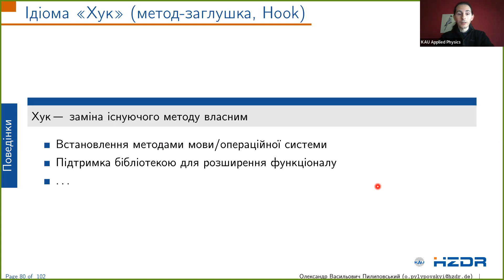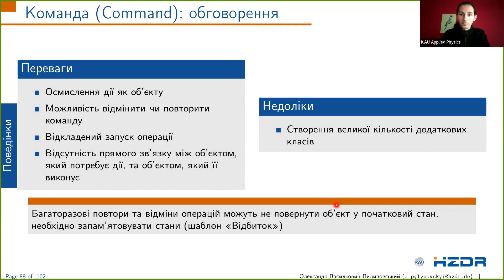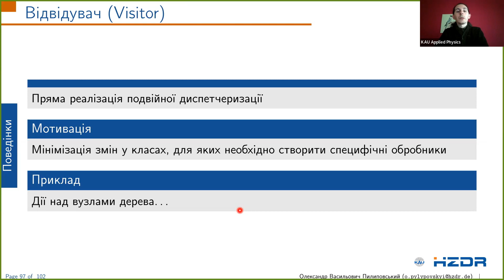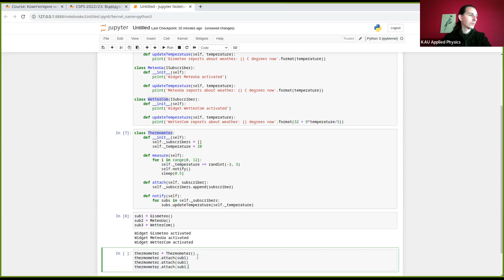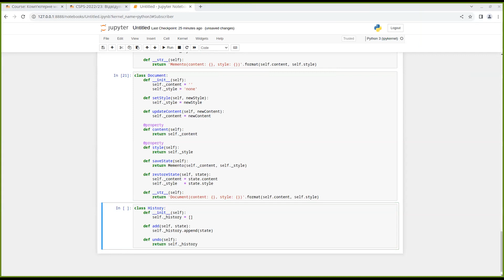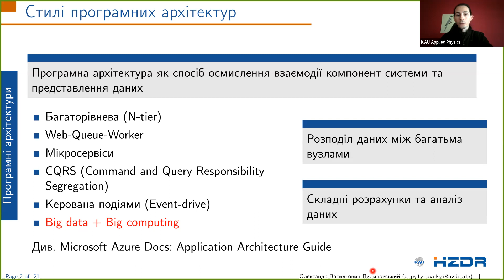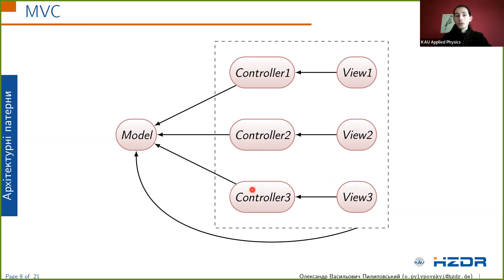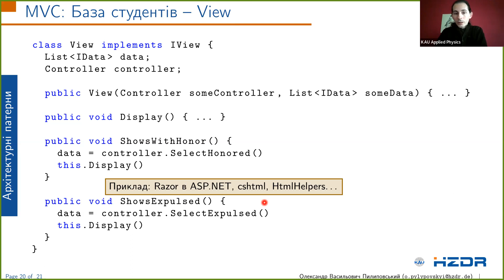КМФС: 6. Поведінкові шаблони (продовження). Архітектурні шаблони проєктування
Курс: Комп’ютерне моделювання фізичних систем (2022‑2023)
Лектор: Олександр Пилиповський
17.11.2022